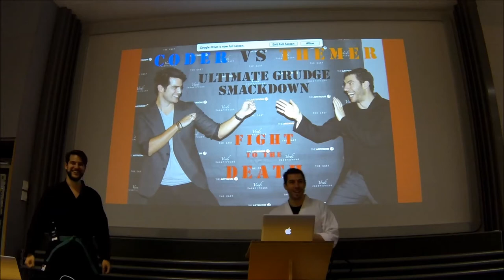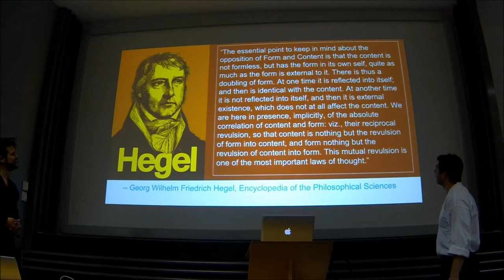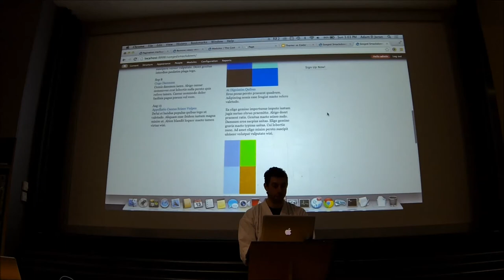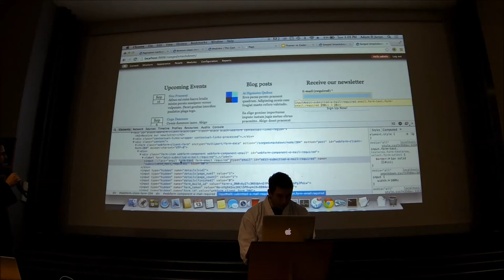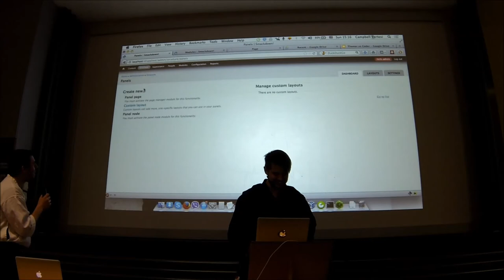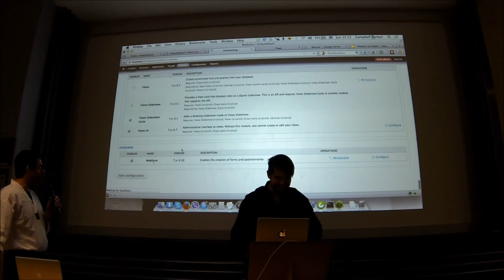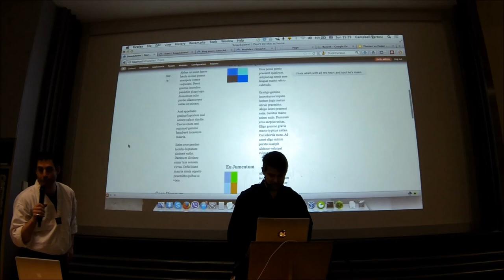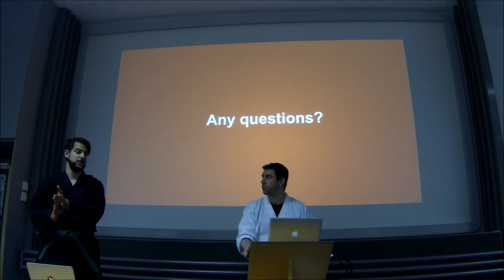Themer vs Coder Ultimate Grudge SmackDown Fight To The Death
Watch coder ohthehugemanatee face off in the ring against themer scaragucc' in this ultimate Drupalist showdown!
Starting from the same mockup, these two hardcore Drupalists will compete to build it better in white-knuckle, split-screen action! Scaragucc' is only allowed to use the theme layer, ohthehugemanatee is only allowed to use the module layer. Who will build the best site in this epic competition?

Gasp as scaragucc' manages complex data elements entirely in the theme layer. Feel your heart race as ohthehugemanatee themes from Views. You've never seen Drupal like this before!

Most shops have theme specialists and development specialists, and a large part of Drupal exists in the grey area between them. You'll learn:
Where each approach excels, and where it falls down.
The gaping holes that are difficult for both themers and coders to navigate.
Best practices for site building that grudge matches like these don't happen
Organizational and workflow elements that help your team work together, for the best results.
ohthehugemanatee and scargucc' are trained professionals.  Please don't try this at home.